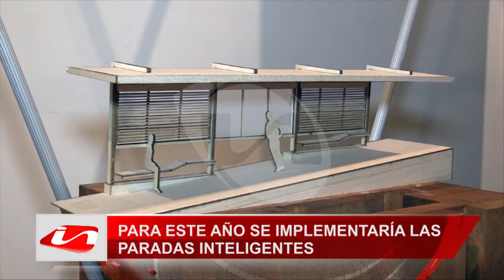Este año se implementaría las paradas inteligentes.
Para este año la municipalidad de Cuenca tiene previsto implementar las denominadas paradas inteligentes, las mismas que estarán ubicadas en las avenidas principales de la ciudad, el presupuesto de cada estación bordearía entre los nueve mil a diez mil dólares.